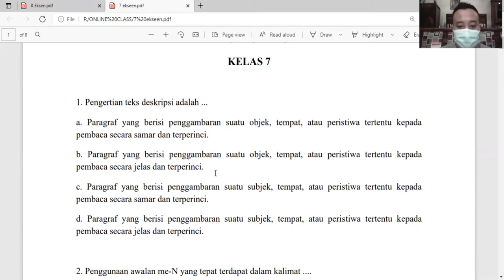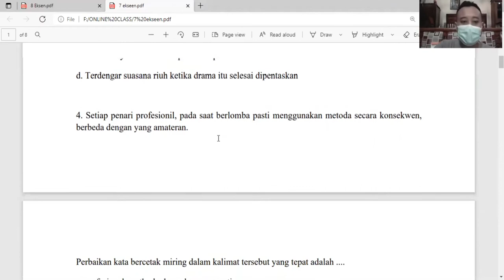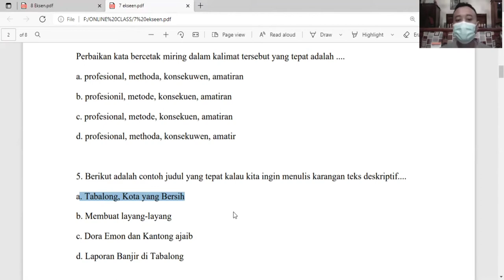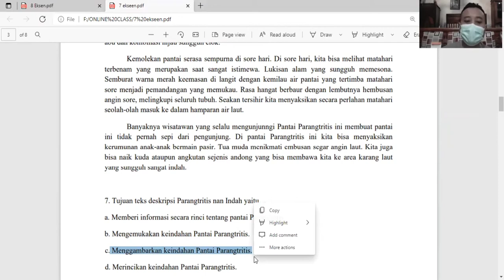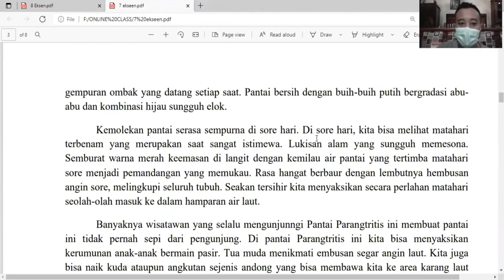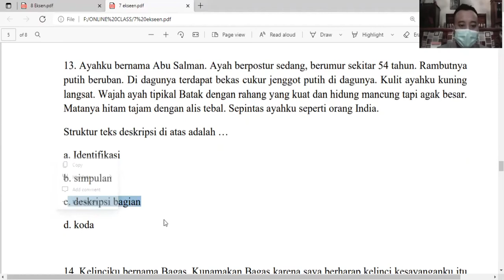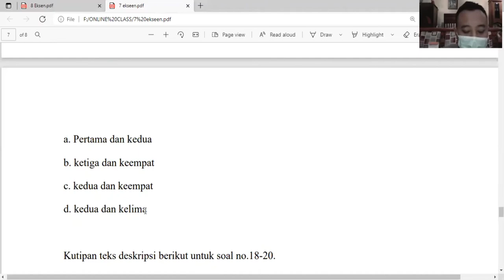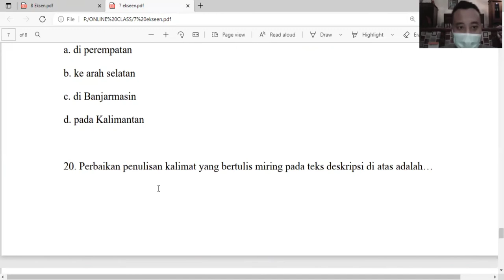Pembahasan 20 soal Teks Deskripsi kelas 7 SMP